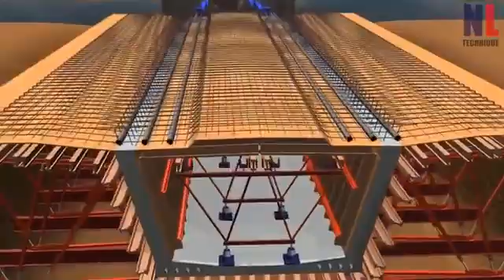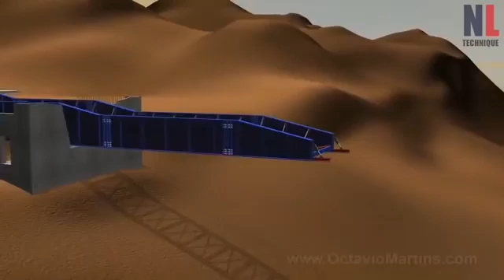Amazing modern Bridge Construction Machine Latest Bridge Construction Technology